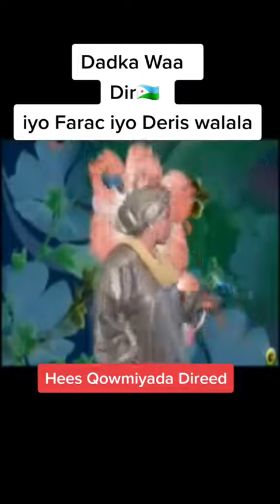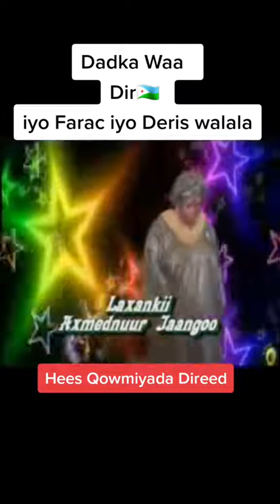Heestii Direed - Dadku Waa Dir Iyo Farac